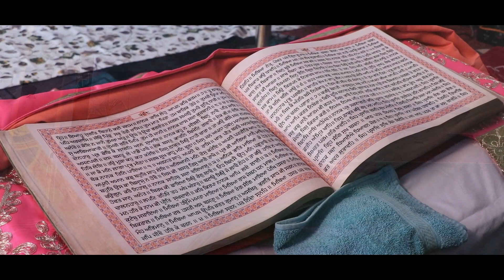Gaganpreet Kaur Weds Jagtar / Best Wedding Highlights Singh By Ankush Studio (Parchh) 2022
Ankush Studio (Parchh) M. 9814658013 , 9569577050